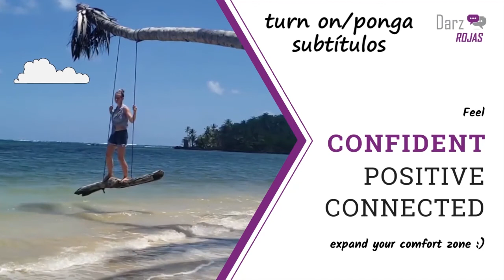who is Darz? some of my background, how I became who I am today, my experience in Nicaragua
Who is Darz? I'm sharing some of my background, how I became who I am today, and a little about my experience in Nicaragua compared to what my life has been like in the US.

Gain confidence in your day-to-day Spanish skills so you can freely speak it with others, through a mix of vlog-style and sit-down videos. What's great for all you who want to learn Spanish is that you'll actually hear pronunciations, plus I have subtitles in both Spanish and English.

Take my Learning Language Type quiz, to find out how you best learn a language based on your type: